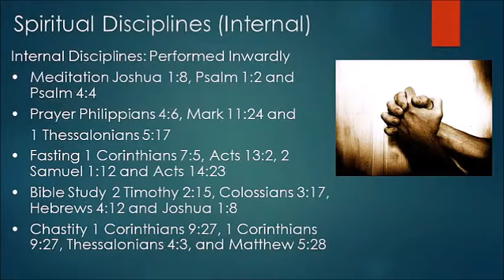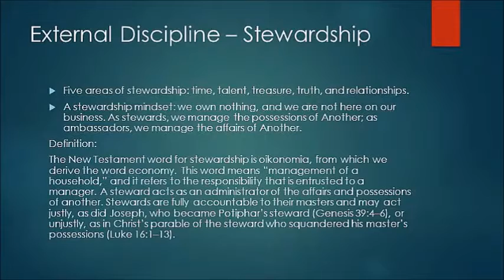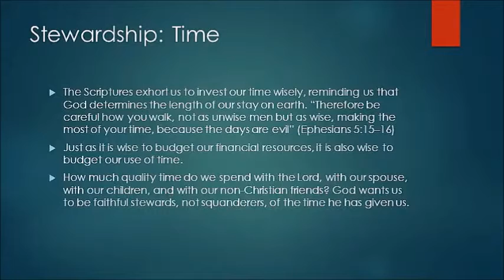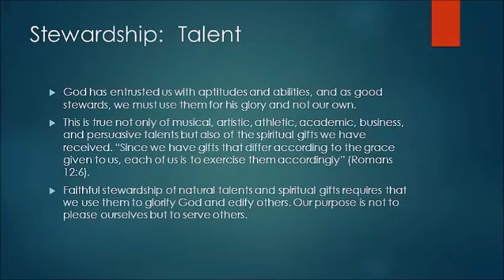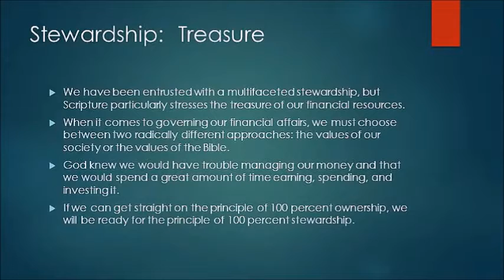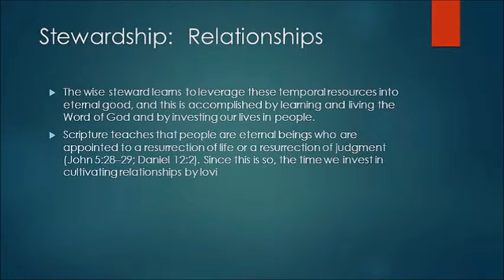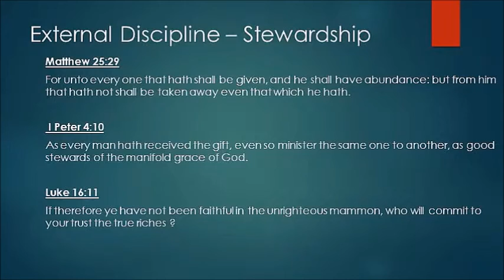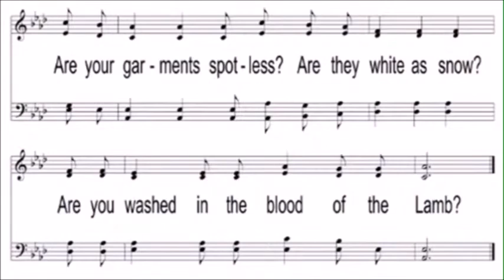Thursday Night Bible Study Spiritually Strong April 22, 2021